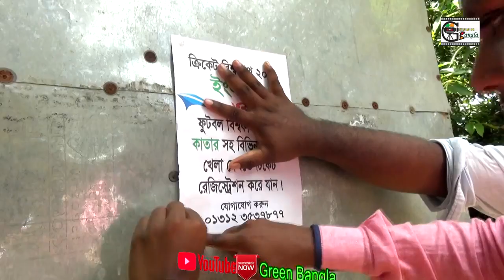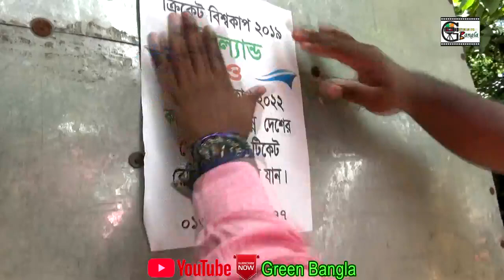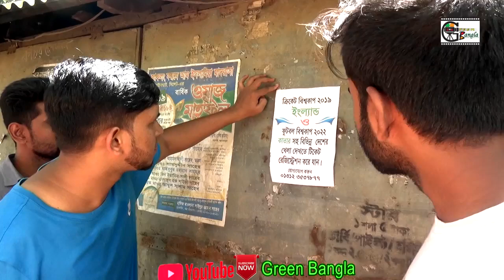নাটকঃ হিন্দি জামাল।Hindi Jamal।Bangla Natok।Sylheti Natok।Comedy Natok। Belal Ahmed Murad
হাসির নাটক bangla natok HI360  নাটকঃ হিন্দি জামাল।Hindi Jamal।Bangla Natok।Sylheti Natok।Comedy Natok।